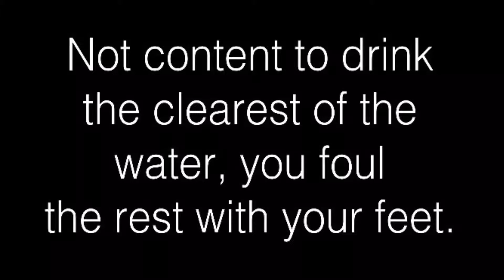Exhaust pipe update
THE STARFIGHTER X

On March 12, 2019, I acquired a 1984 Firebird Trans Am with a V8, and began the process of converting it into a fully electric vehicle.

My goal is to have it completely converted into an electric vehicle before the end of August, so I can take it on a road trip to the Circuit of the Americas in Austin, Texas so I can attend FULLY CHARGED LIVE USA on September 7-8.

I know that if I just do a little bit each day, I will have it finished by then, but I’m not sure how much of a range it will have prior to the conference.